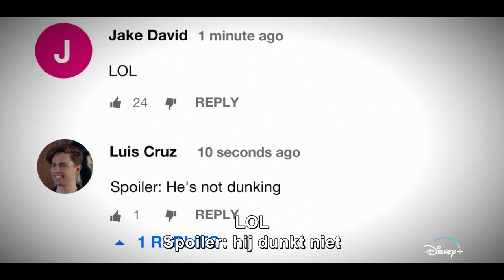Chang Can Dunk | Officiële Trailer | Disney+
Eerstejaars Chang is niet meer. Chang 2.0 is hier! 🏀🔥

Disney's ChangCanDunk, een Original film, is te streamen vanaf 10 maart exclusief op DisneyPlus!